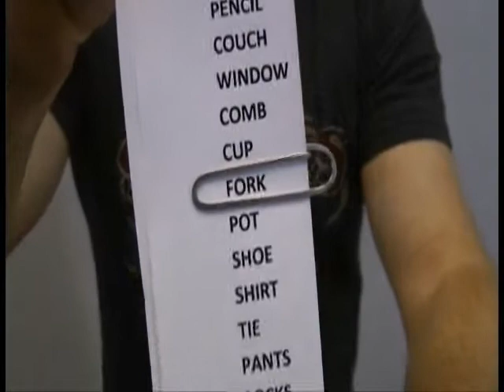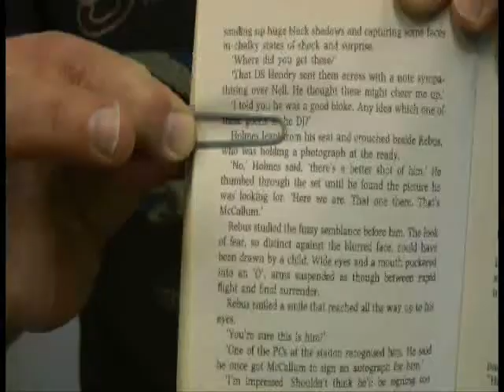Slyder by Sankey Magic - Alberico Magic